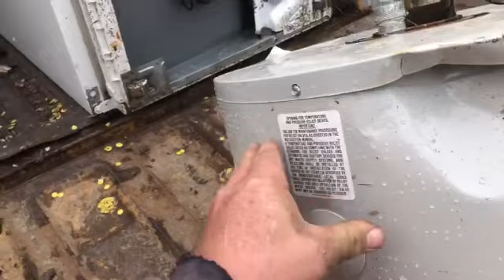HEAVY METAL LIFTING HAS BEGUN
Continuing scrappin with me